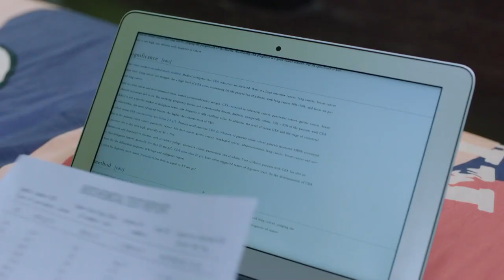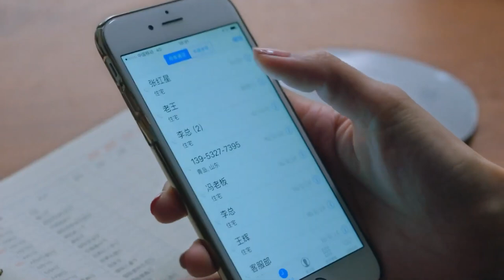Kadınlarla Mücadele l Sevgilisi eski eşi ile görüşüyor l Battle with Women l David Wang l 爱是欢乐的源泉